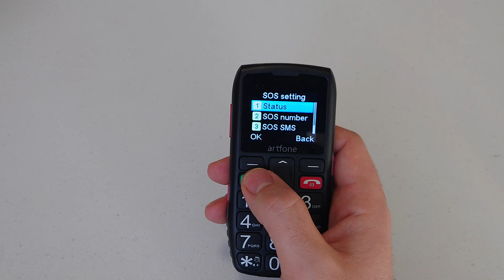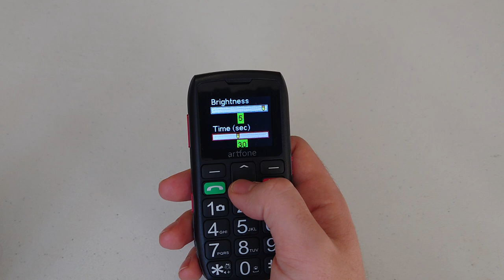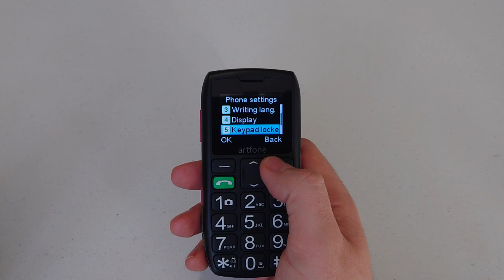Artfone C1 Mobile phone menu browse, ringtones, games, wallpapers